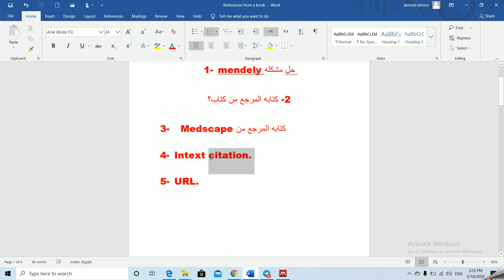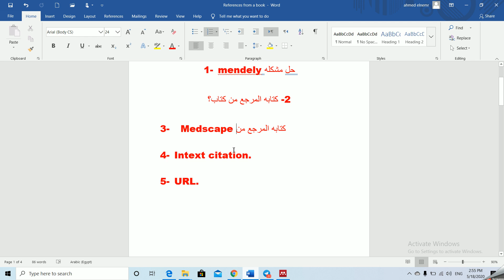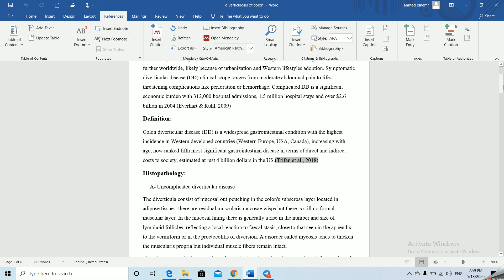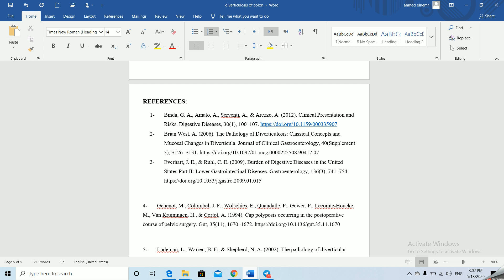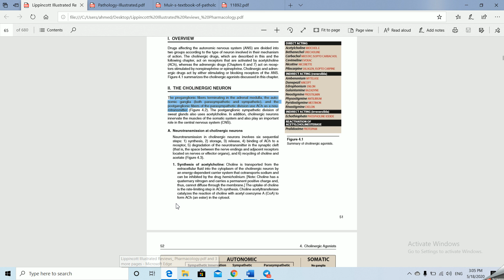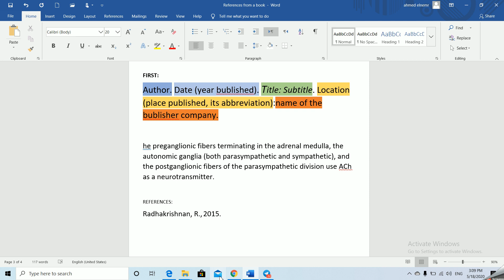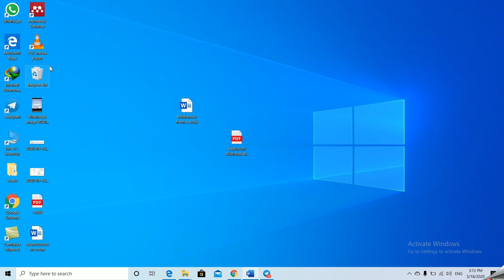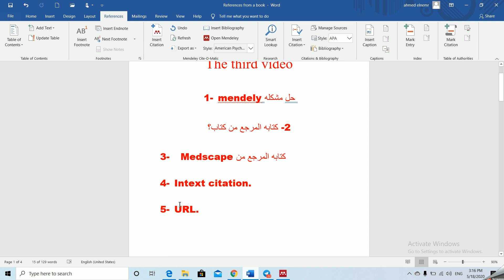اسئله كتير واجابات مهمه واخر المستجدات فى الكليه.!!!!!!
اسمع الفيديو كامل فيه كلام مهم جدا
1- microsoft net framework